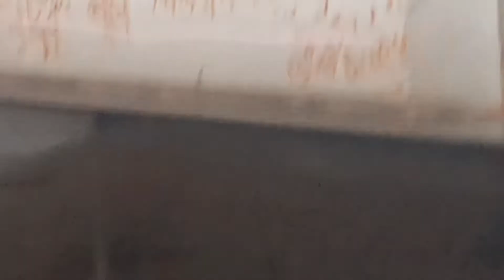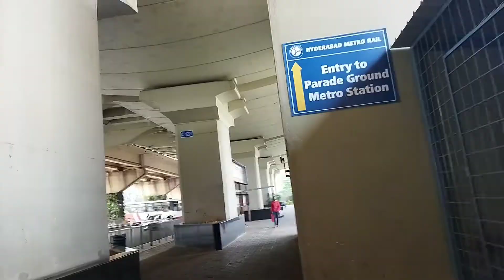Money prank on Public extreme prank full entertainment🤣🤣prank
first time L A creation did prank video
prank on metro station public full funny and full and payment in this video please watch it don't miss Jay Hind